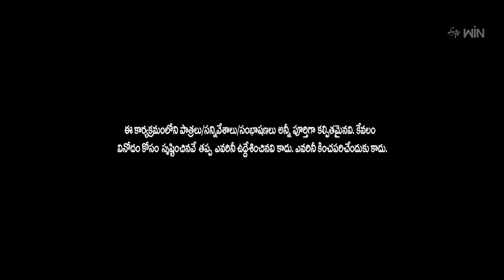Lucky Laxman Performance | Extra Jabardasth | 22nd December 2023 | ETV Telugu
Lucky Laxman and the team come onto the stage with a skit of frustration in friendship and captivate the judges with their crazy acts.